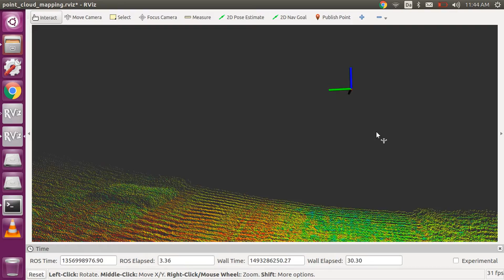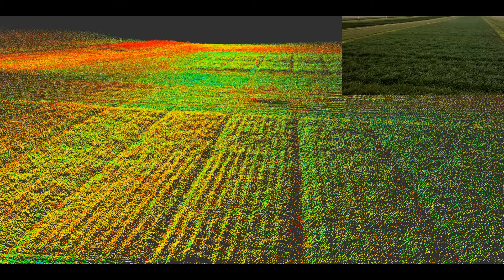First attempt at crop mapping with Velodyne VLP16 and Matrice 100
We show an example of our field mapping using a DJI Matrice 100 and a Veldyne LIDAR. To record and map the data together we are using ROS (Robot Operating System)
The setup is develop by Morten Stigaard Laursen, Rasmus Nyholm Jørgensen, René Gislum and Martin Peter Christiansen at Aarhus University Denmark. The Research is part of the FutureCropping -